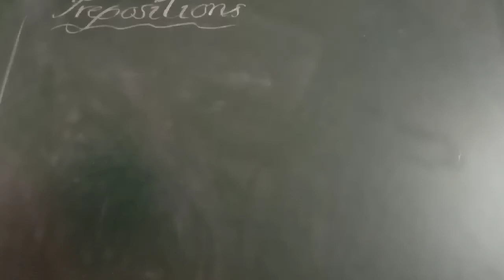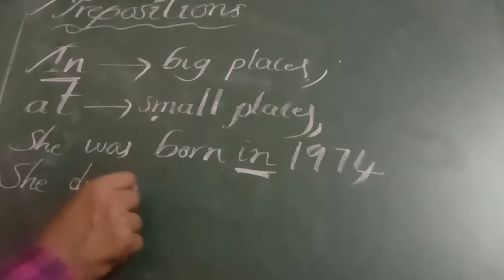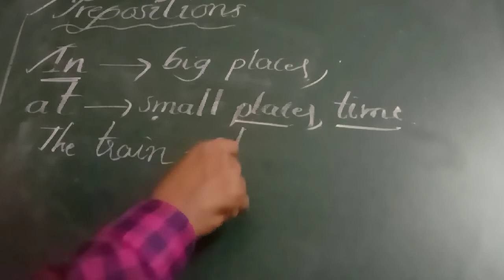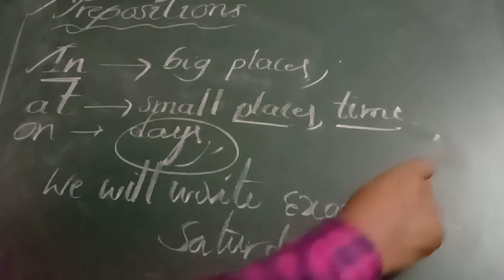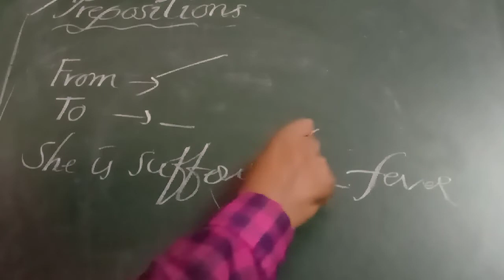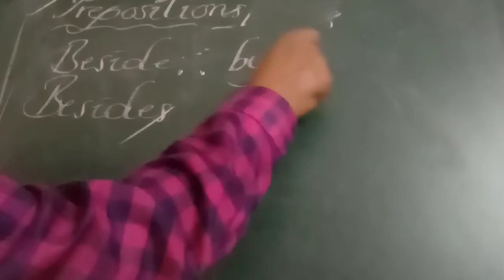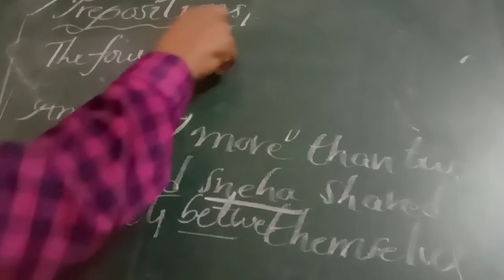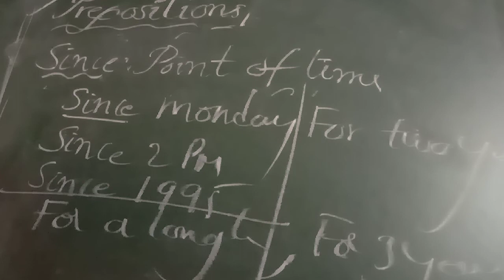PREPOSITIONS for Inter and all other compititive exams preparing students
in this video you can get an idea of writing prepositions for Inter first year English grammar and for all other compititive exams preparing students, this video is useful.